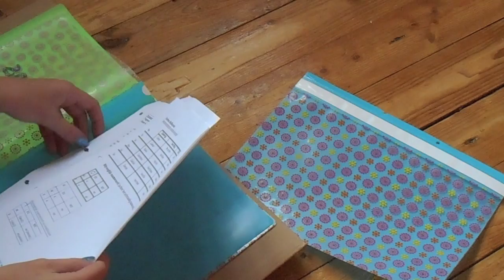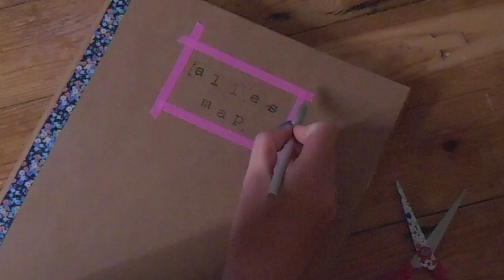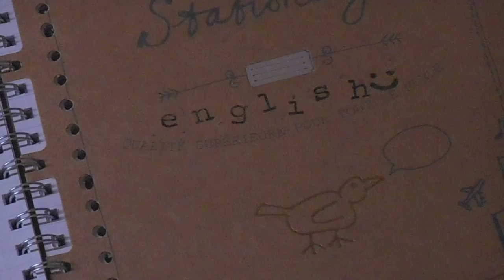☮DIY Back to School☮